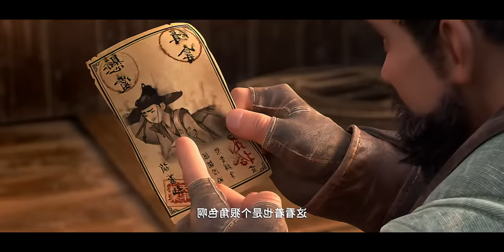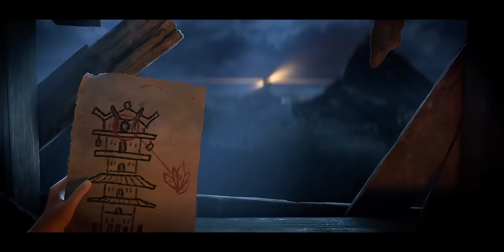A Boy is Born with a third Eye and becomes a God. Explained in Hindi/Urdu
1. This video is also for teaching purposes.
2. I only used bits and pieces of videos to get the point across where necessary.
3. It is not transformative in nature.
4. This video has no negative impact on the original works {It would actually be positive for them}

𝐂𝐫𝐞𝐝𝐢𝐭𝐬:)
Release date: 19 August 2022 (China)
Director: Ji-Zhao
Distributed by: GKIDS, Bona-Film-Group
Hanyu Pinyin: Xin-Shen-Bang: Yang-Jian
All Credit Gone Film Owners.
𝐁𝐚𝐜𝐤𝐠𝐫𝐨𝐮𝐧𝐝 𝐌𝐮𝐬𝐢𝐜 🎶 :)

"Almost New"
Thirteen years after Yang Xian imprisoned his sister under a mountain, the once powerful lord now appears as a penniless bounty hunter. When a mysterious woman hires him for a new job, Yang soon finds himself pursuing a familiar figure. She must stop her long-estranged nephew, Chenjiang, who is searching for the magic lotus lantern that will free his mother - even if it brings devastation.

Quries :
explainer rohit
explainer rohit new video
rohit explainer
explain in hindi
chiness explain in hindi
anime explain in hindi
anime explained